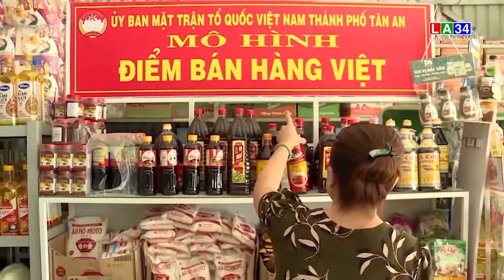Bà Nguyễn Thị Thu Trinh đắc cử Chủ tịch Uỷ ban MTTQ Việt Nam tỉnh Long An khoá X | LONG AN TV